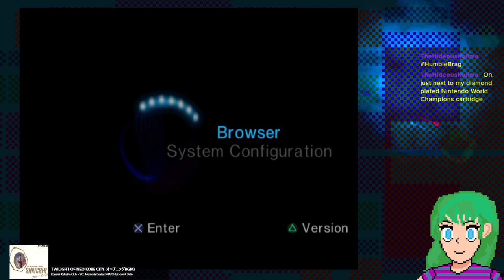A Dramatic Retelling of MG1&2 (+ Technical Difficulties)